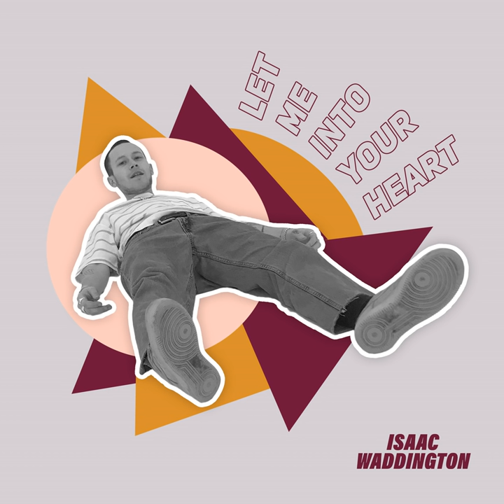Let Me Into Your Heart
Let Me Into Your Heart · Isaac Waddington

Artist: Isaac Waddington